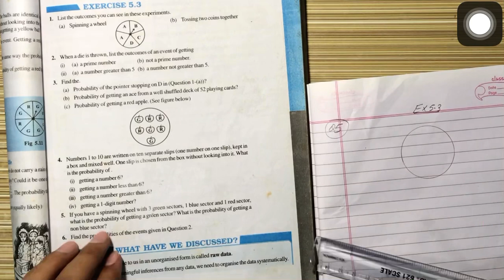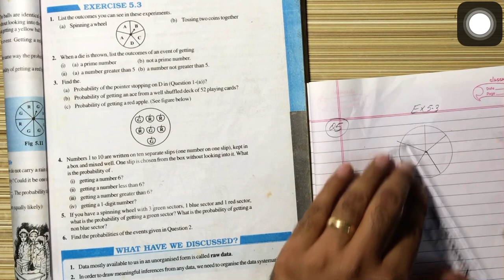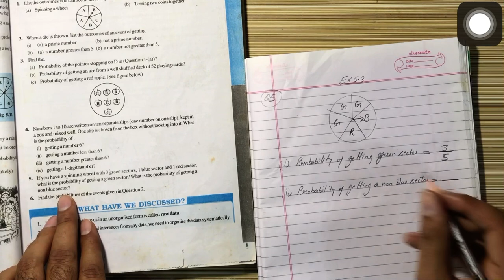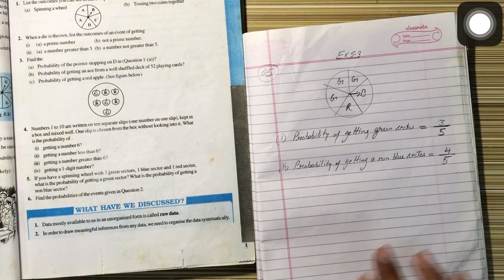NCERT Solution CLASS-8 Mathematics CHAPTER-5 Data Handling Ex-5.3 Q5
NCERT Solution CLASS-8 Mathematics CHAPTER-5 Data Handling  Ex-5.3 Q5 If you have a spinning wheel with 3 green sectors, 1 blue sector and 1 red sector,
what is the probability of getting a green sector? What is the probability of getting a
non blue sector? @bhullar